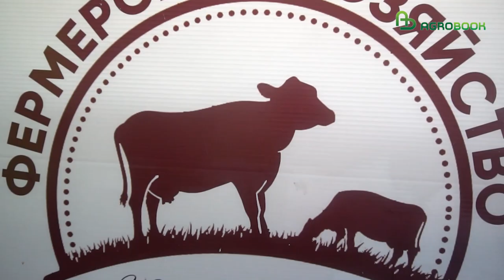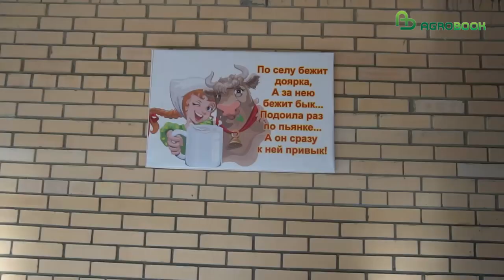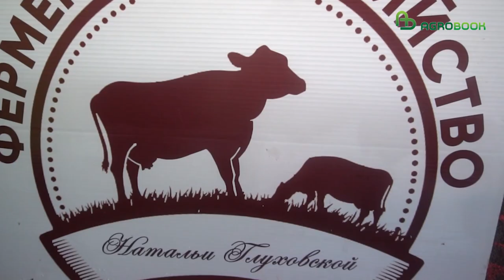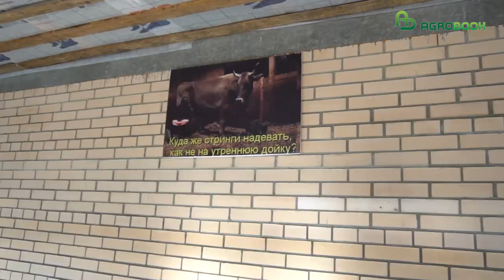Молочное скотоводство: женщины-фермеры из РО делают ставку на собственную переработку молока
Аналитики «Школы фермера» составили портрет среднестатистического владельца КФХ. Им оказался мужчина 35-40 лет. Ведь труд на земле или с животными требует выносливости, крепких нервов, самодисциплины. И вообще, вести бизнес в России могут только смелые люди.

UPD. Ошибка в подписи героя на 5:41 минуте. Рассказывает Наталья Глуховская (Белокалитвинский район, Ростовская область)

Agrobook согласен с выводами о характере фермера, но не считает, что эти качества присущи только мужчинам. Это подтвердила наша поездка в Белокалитвенский район Ростовской области, где мы сняли сюжет о владелицах молочных ферм.

Мы поговорили с Ольгой Минаевой из поселка Коксовый и с Натальей Глуховской из поселка Сосны об их опыте работы, вложениях в оборудование для переработки молока и об особенностях айрширской породы.